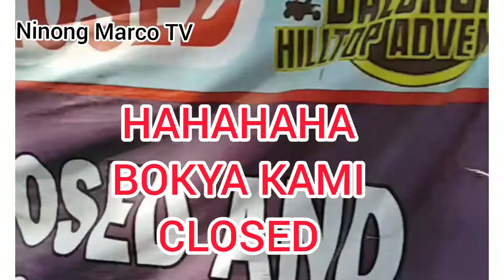BALUNGAO HOT SPRING RESORT PANGASINAN (SURPRISED!)